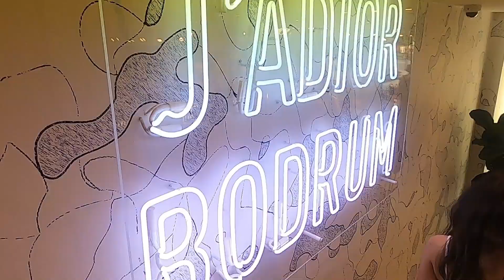BODRUM TATİL VLOĞU - Nusr'et, Dior'da İki Dolu Gün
Merhaba, Bodrum vloğuma hoşgeldiniz. İki dolu dolu gün geçirdim yine sevdiklerimle! İskoçyaya dönme zamanı bu tatilden sonra, hava nasıl olur ne gibi videolar çekerim orda bilmiyorum ama önerilerinize açığım. Önerilerinizi bekliyorum!